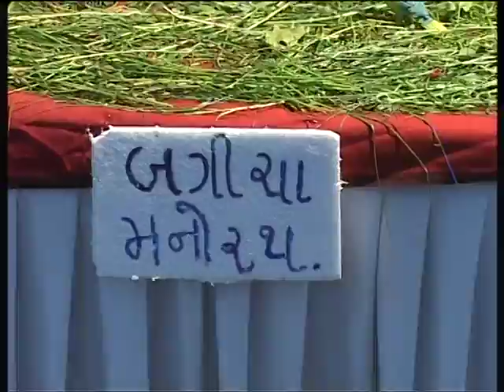DVD 2 Part 1 Anada Family Bhagwat Saptah 2009